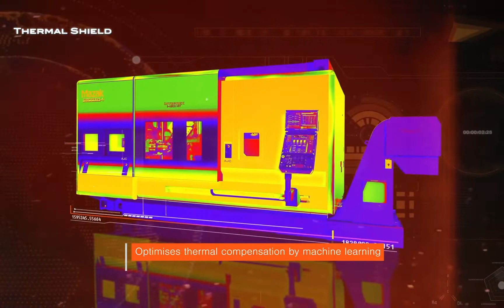MAZATROL SmoothAi - Artificial Intelligence, Digital Twin and Automation Technology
The next generation of MAZATROL SmoothAi CNC system combines a suite of software packages with practical applications of Artificial Intelligence, Digital Twinning and Automation technology – all to deliver powerful enhancements and unsurpassed productivity.